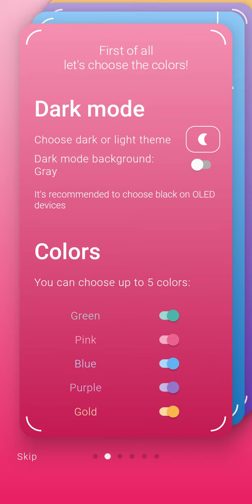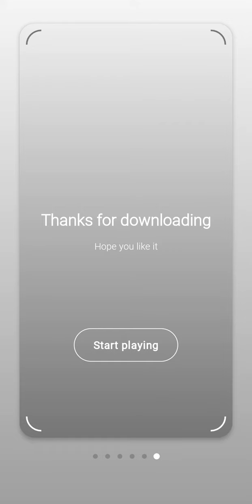How to play Sodoku! | Google play